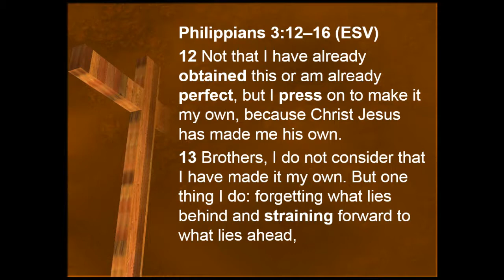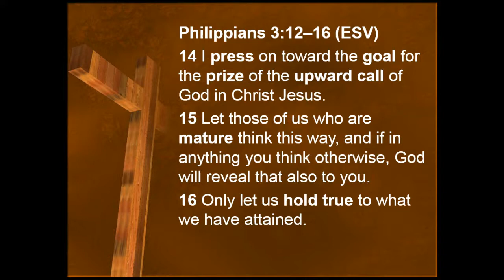2018: Pressing Toward the Mark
Philippians 3:12-16